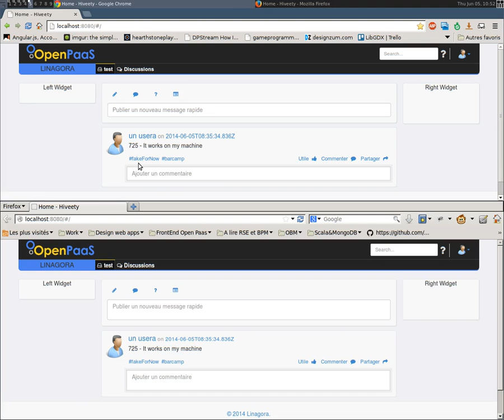Notifications workflow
This is a WIP of our real time notification system !